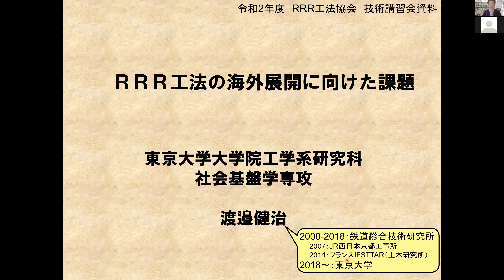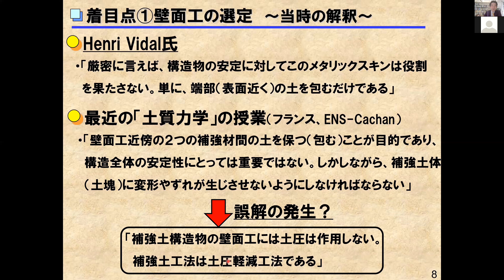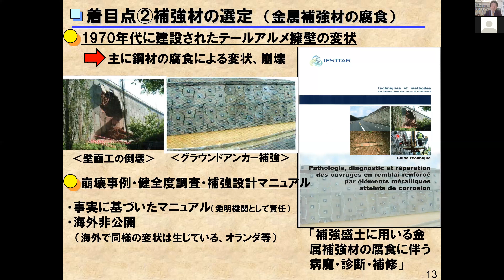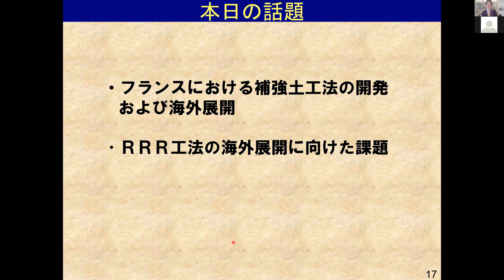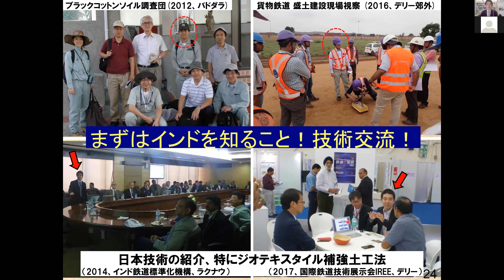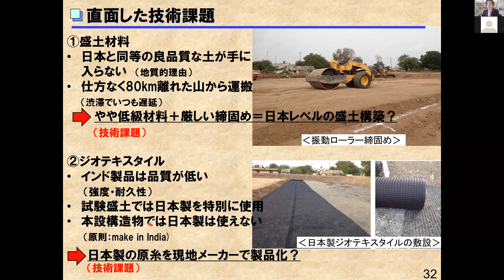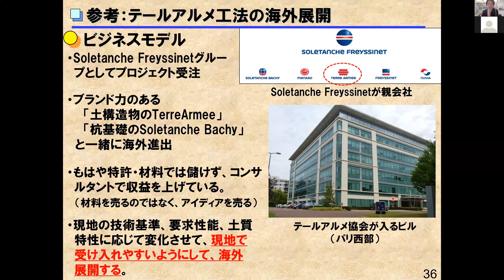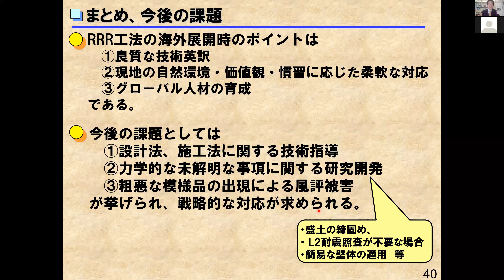RRR工法協会 技術講習会 東大渡邉【RRR工法の海外展開に向けた課題】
RRR工法の海外展開に向けた課題
東京大学大学院工学系研究科
社会基盤学専攻
渡邉健治